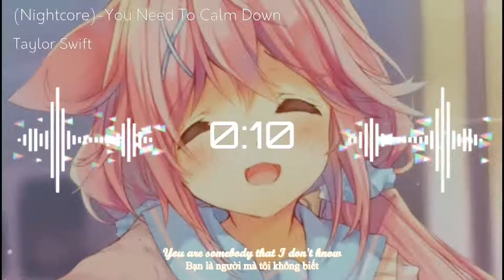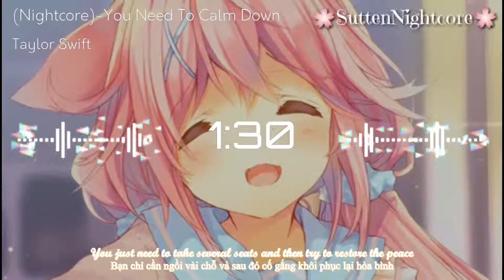✿『Nightcore』-You Need To Calm Down|Taylor Swift(Lyrics+Vietsub)✘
📌 Song Information
🎧Song:✿『Nightcore』-You Need To Calm Down|Taylor Swift(Lyrics+Vietsub)✘

➥♫Lyrics♫:
⚠️If you are a record label and or artist and want your song taken down from my channel please contact me immediately and it will be taken care of within 24 hours.By Mail:
⚠️Nếu bạn là một hãng thu âm và hoặc nghệ sĩ và muốn bài hát của bạn bị gỡ xuống khỏi kênh của tôi, vui lòng liên hệ với tôi ngay lập tức và tôi sẽ được xử lý trong vòng 24 giờ .Qua Mail:

©Đây chỉ là video đã được tôi chỉnh sửa cho khác đi bản gốc nên tôi không muốn người khác copy bản quyền của tôi và tôi chỉ làm vì mục đích giải trí.